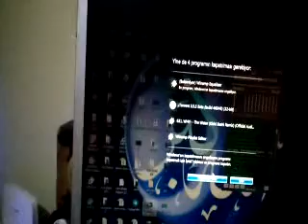sabahın günlüğünde uçan maymun var mı?cingöz tekrarı.bir daha ki siyasi mizah dergisi "cingöz" belki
izleyin.sona doğru gelen köpekli tesadüftür bunu inkar etmiyorum.yüklemeye koyar koymaz kedi naraları gibi.hureyreyle sohbet,kameraya çıkmak için çaba var,sanık olması gerekirken beni sanık etme amaçlı.